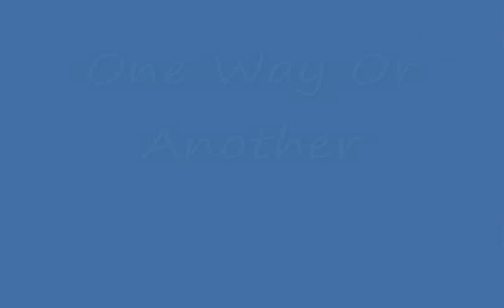Martin, Ruthie, Jane- One Way Or Another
the Martin/Ruthie/Jane triangle. When Ruthie discovers that Martin was two timing her.
She lets Martin know that she knows about Jane.

Song: One Way or Another
Artist: Kate Voegele

Martin Brewer/Ruthie Camden & Jane.